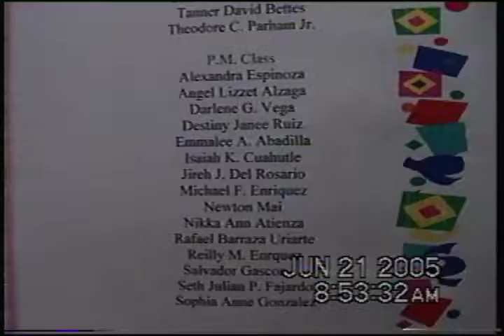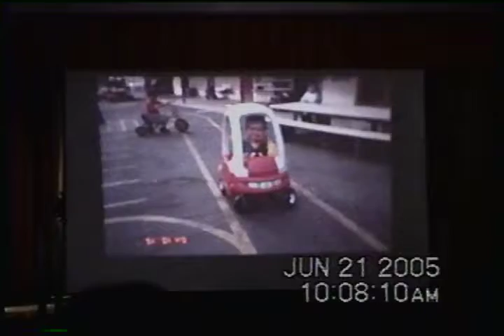Emmalee at Toland Way Jun 2005